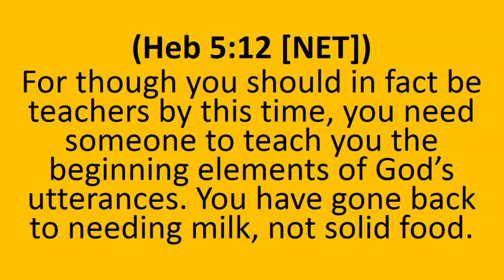“Grow but Not mature”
Bible University of the Universe
Presents
Love to learn